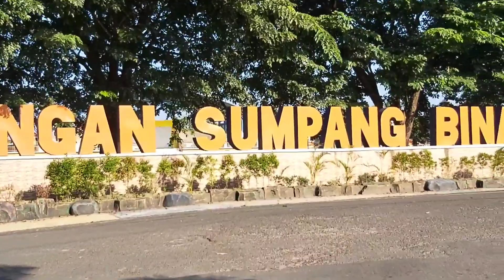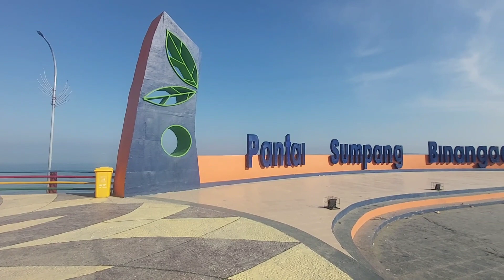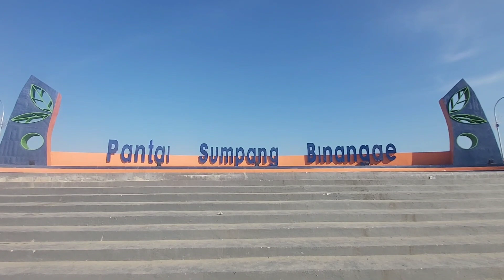Anjungan Pantai Sumpang Binangae(Barru)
Anjungan Pantai Sumpang Binangae menjadi pemandangan baru bagi masyarakat Kabupaten Barru, Anjungan Pantai Sumpang Binangae ini tepatnya di Kelurahan Sumpang Binangae, Kecamatan Barru, Kabupaten Barru, Sulawesi Selatan.